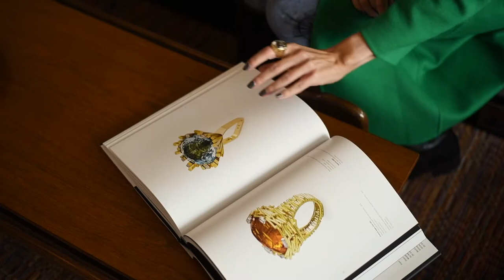Andrew Grima The Father of Modern Jewellery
The father of modern jewellery, the golden engineer, the King of Bling... These are just some of the epithets assigned to Andrew Grima, the British genius who marched in the vanguard of a 1960s London-based movement that created a new vocabulary for jewellery design.

Jeweller to the royals and the jet set, to the rule makers and the tastemakers, Grima was a feted celebrity who appeared on talk shows, in Pathé newsreels and in advertisements for Canada Dry. He won The Queen's Award for Export, The Duke of Edinburgh's Prize for Elegant Design and a record 11 De Beers Diamonds International Awards (the 'Oscars' of the jewellery world).

This book illuminates the career of a man who participated in a golden age of British creativity. It contains a dazzling array of never-before-seen sketches, designs and photographs from the Grima archives and includes a sparkling preface from the doyen of jewellery experts, TV celebrity Geoffrey Munn. A must-buy publication for art and jewellery lovers alike.

William Grant is the husband of Andrew Grima's second wife Jojo, and step-father to their daughter Francesca. He therefore has unique access to the family history and has thoroughly investigated the verbal and written testimony about Grima, as well as the brand's extensive archives.